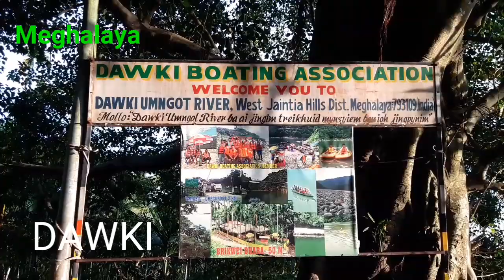Meghalaya, Shillong, DAWKI.. nature pic..